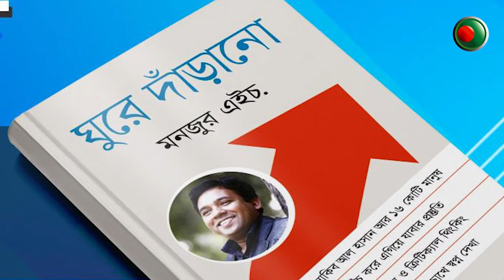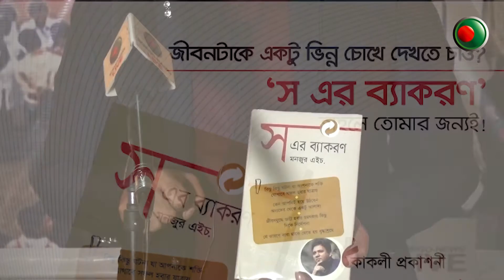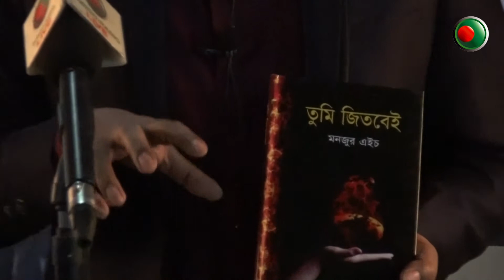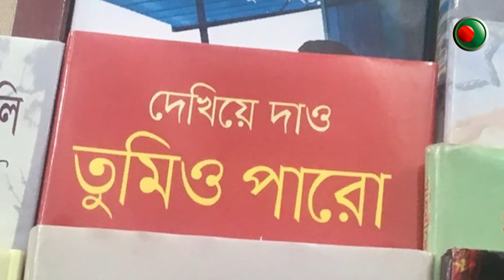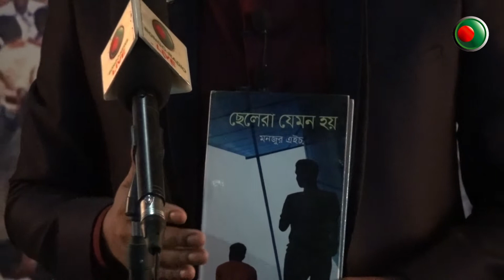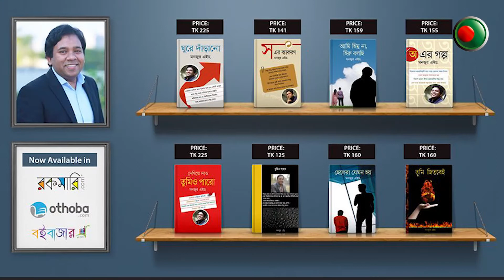বঙ্গ-নিউজ সরাসরি ' চেতনার বইমেলা ;মনজুর এইচ.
@ বাংলা একাডেমি